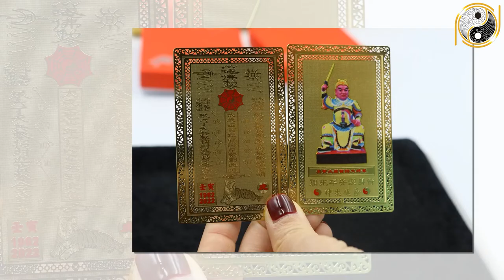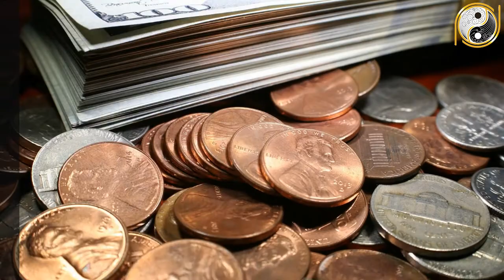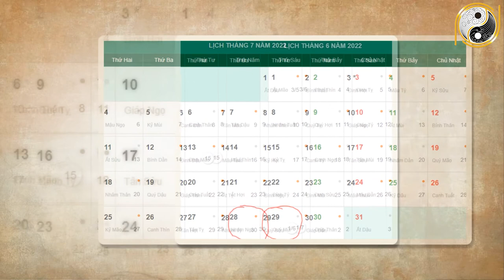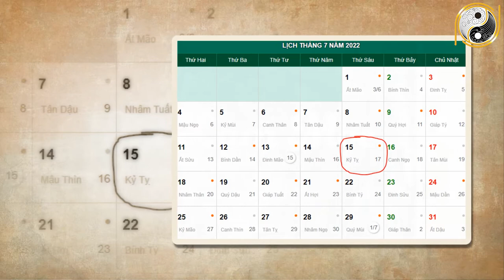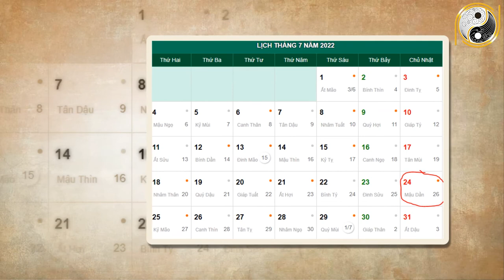Tháng 6 ÂL Năm 2022 Kỷ Hợi 1959 KHỔ TRƯỚC SƯỚNG SAU, CÀNG GIÀ CÀNG GIÀU CÓ, TIỀN VÀNG NGẬP KÉT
01. Linh phù giải hạn
02. Hồ lô hóa giải Ngũ Hoàng
03. Mai Hoa Phú Quý
04. Gương bát quái tinh cầu
05. Kim bài thái tuế 2023
06. Vòng tam hợp Dần Ngọ Tuất
07. Vòng tam hợp Thân Tý Thìn
08. Vòng tam hợp Hợi Mão Mùi
09. Vòng Tam Hợp Tỵ Dậu Sửu
10. Bát bảo tâm kinh
11. Minh Quang pháp bảo cầu
12. Minh Quang pháp bảo lục giác
13. Tỳ Hưu Lộc Tài (Đồng)
14. Tỳ Hưu Khai Vận ( Bạch Ngọc)
15. Bách Niên Tụ Tài ( tụ tài lộc)
16. Song long ngọc ấn ( ấn thăng quan)
17. Kim bài ngũ Lộ Thần Tài
18. Hồ lô bình an ( treo xe)
19. Móc khóa văn xương
20. Ống bút văn xương gỗ đào
21. Bút văn xương gỗ đào
22. Bút văn xương gỗ đào nhỏ
23. Hoa mai kim tiền ( mạ vàng )
24. Các vật phẩm phong thủy khác Tháng 6 ÂL Năm 2022 Kỷ Hợi 1959 KHỔ TRƯỚC SƯỚNG SAU, CÀNG GIÀ CÀNG GIÀU CÓ, TIỀN VÀNG NGẬP KÉT